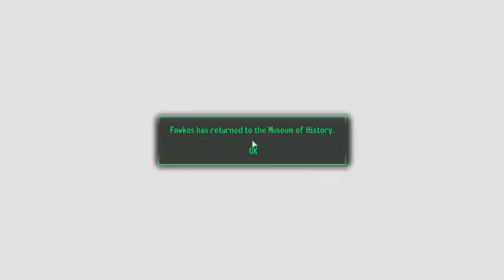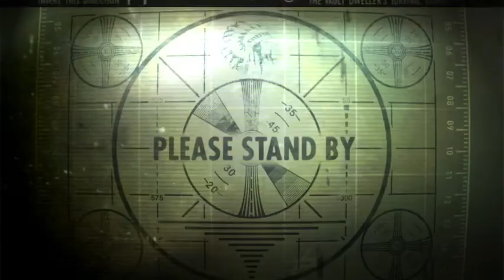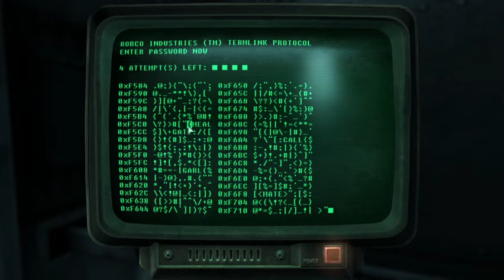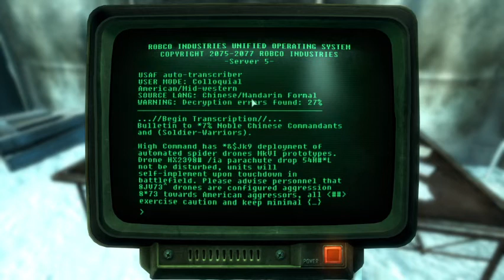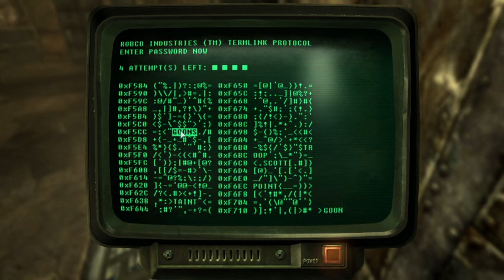The Pitt & Operation Anchorage DLC | Fallout 3 (stream 16)